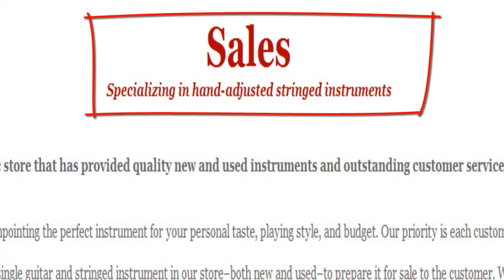Perry's Music Home of Great playing Guitars serving Illinois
Perry's Music in Villa Park Illinois They specialize in High Quality affordable instruments that have been shop adjusted and are ready to play - a rarity in today's musical marketplace. There web site gives you a great overview of the products and services they offer.Whether you are looking for Guitars Music lessons repairs